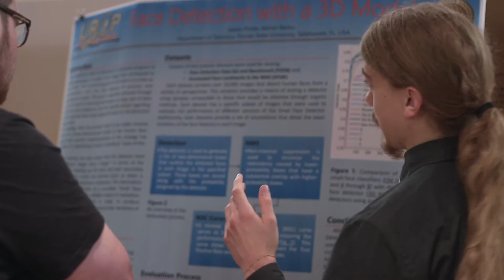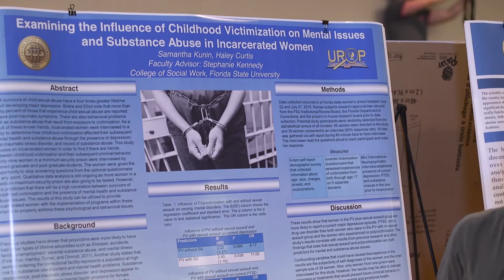16th annual Undergraduate Research Symposium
The Undergraduate Research Symposium is an annual showcase for undergraduate student researchers to present their work to the university community. The symposium is an interdisciplinary event that showcases research and creative activities from across campus. Hundreds of student researchers, including those from the FSU's Undergraduate Research Opportunity Program (UROP), present their work as poster presentations.